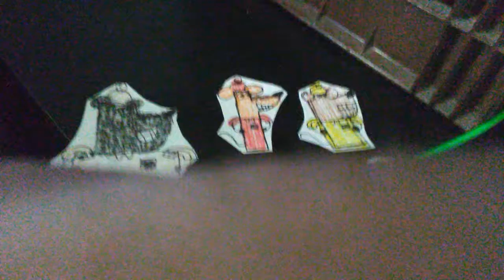The Clinton And Canton Movie Part 5014 (2019)